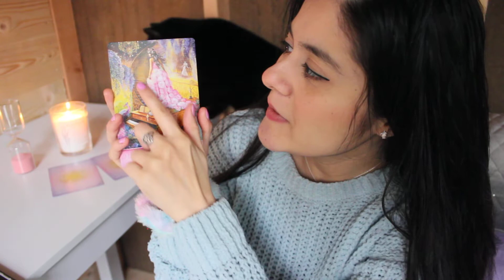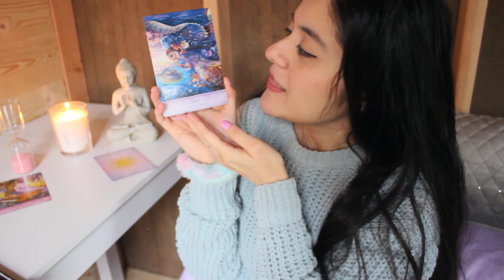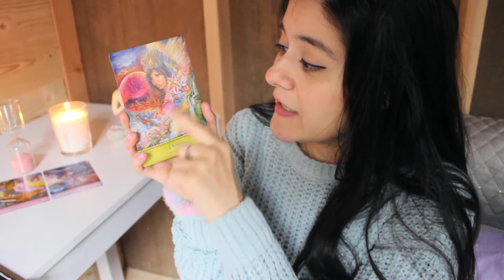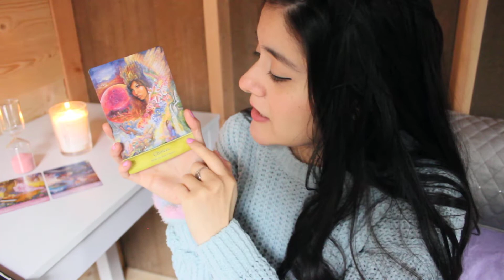Pisces December 2020🔮✨"You Are Attracting Abundance Into Your Life, Please Remember To Do This!"🎄🎅🏼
Pisces here are the messages the angels want you to know for the month of December 2020.

Song:
Danit - Naturaleza Ukulele Cover By Lorena

Love,
Lorena